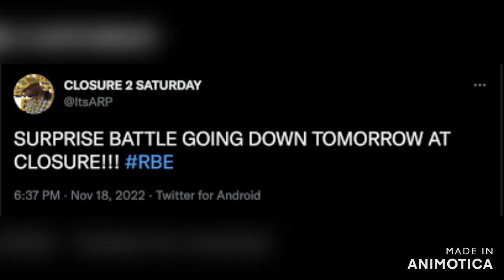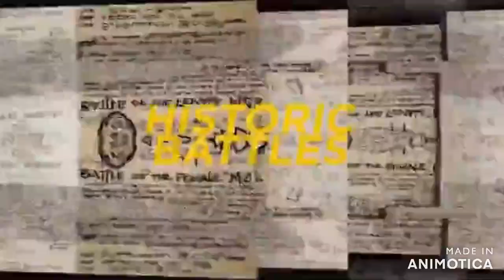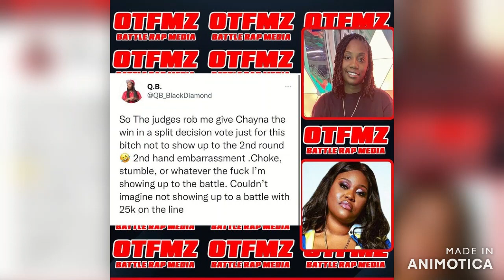KingsCourtNetowork pres. HoldingCourt BattleRap NewsReport Closure2 Chrome23 and more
Check out another episode of HoldingCourt W' KingMumbles dropping some battle rap news. We are hitting you with Battleraphighlights, recaps, and more on what went on this weekend. @Chrome23 & @RBE We spotlighting some new Youtube battle drops around the world including Battlerapafrica @DayGenius
Plus news including stars like AyeVerb BiggK YungIll @AWard. A new album from and more

KingsCourtNetowork is your go-to source for all things battle rap, from music to news reports to exclusive interviews.